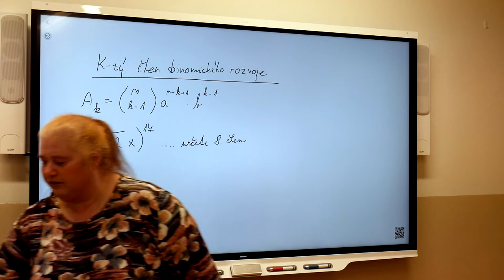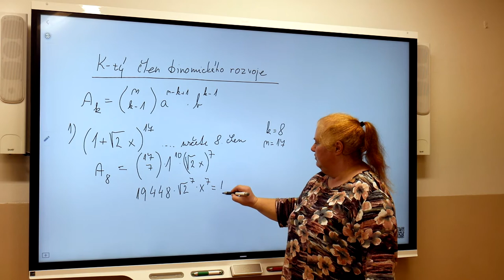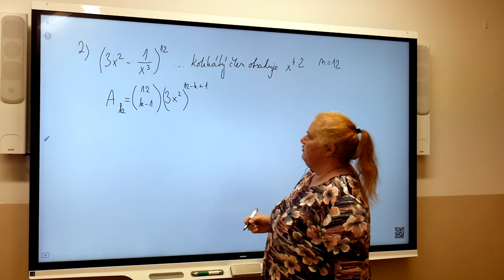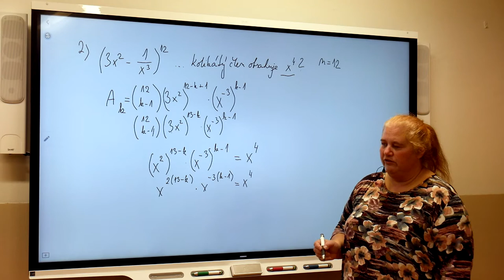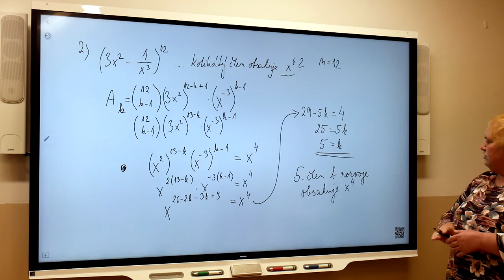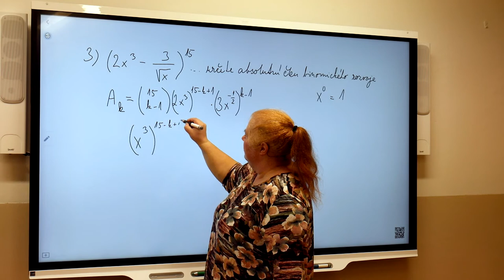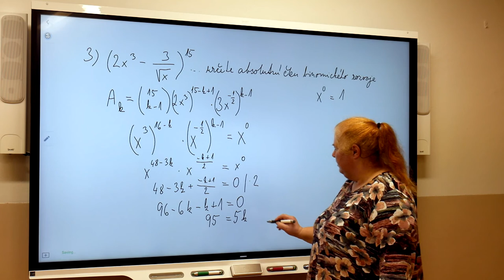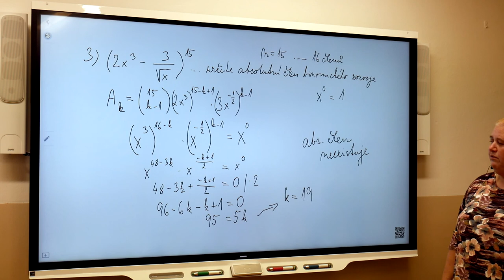Ma4r Šebková K tý člen binomického rozvoje